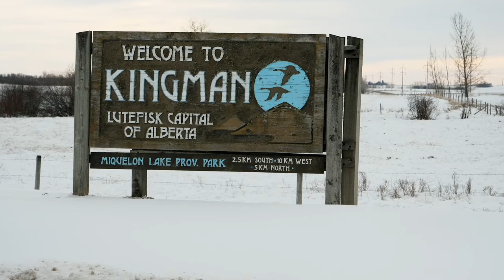When her husband was bucked off a horse, Elaine Finseth experienced rural health care firsthand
Elaine Finseth is a member of the RhPAP Board of Directors. She represents allied health-care professionals in rural Alberta.

In this our 27th RhPAP 30th Anniversary video, Finseth says RhPAP provides hope and support for rural health-care across rural Alberta.

She also credits RhPAP's social media with providing a sense of pride and encouragement for rural health-care providers.